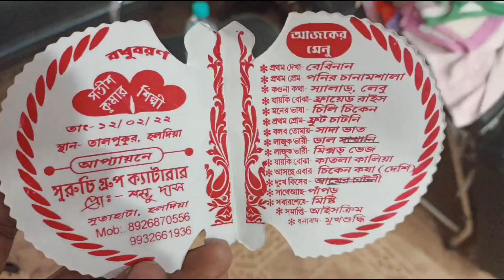Finally বিয়েবাড়িতে গেলাম 🥳 Attended a Non Bengali Wedding Reception 😍😋